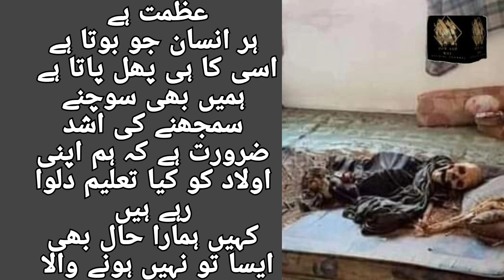Heart Touching & Emotional Story | Moral Story | Sachi Kahaniyan | urdu hindi | Baap ki dulat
Heart Touching & Emotional Story | Moral Story | Sachi Kahaniyan | urdu hindi | Baap ki dulat | baap ki bamari |